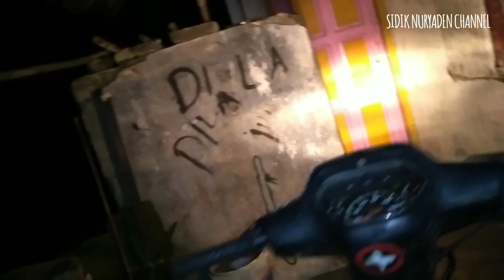Cara Membuat Lampu Depan Motor Honda Supra,Grand,Legenda,Fit new,Revo Lama Lebih Terang Dari Standar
Cara membuat lampu depan motor honda supra, grand,legenda,fitnew,revo lama lebih terang dari standarnya dengan mengganti kiprok atau regulatornya yang menganut sitem kelistrikan DC seperti punya honda beat karbu,vario karbu,jupiter z,mio sporty, yamaha mx.dan merubah bagian jalur fungsi kabelnya dengan cara dibalik.
cara membuat lampu depan motor honda supra,grand,legenda lebih terang dari standarnya#
cara merakit atau merubah jalur kabel kiprok AC ke kiprok DC#
cara membaca fungsi kiprok atau regulator AC dan DC#
Terimakasih banyak kepada semua SUBSCRIBER# dan penonton dimanapun anda berada, semoga ilmunya bermanfaat bagi kita semua.
SIDIK NURYADEN CHANNEL#